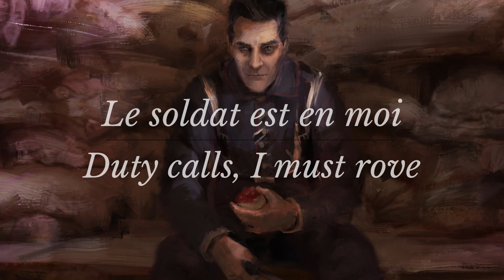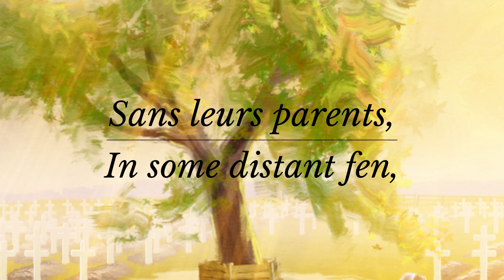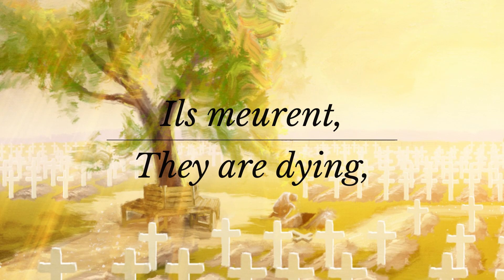11-11 Memories Retold - Kurt Returns Home (a cappella) with lyrics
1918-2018 We won't forget! In this video you will hear the most authentic recording of the choir made at @AbbeyRoad for @MemoriesRetold Happy New Year!
Recorded by john Kurlander